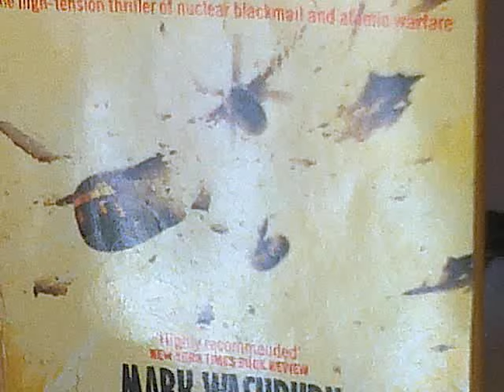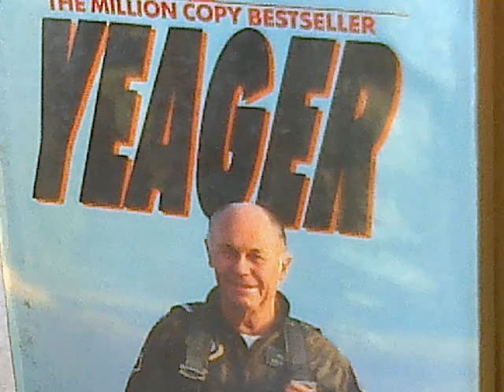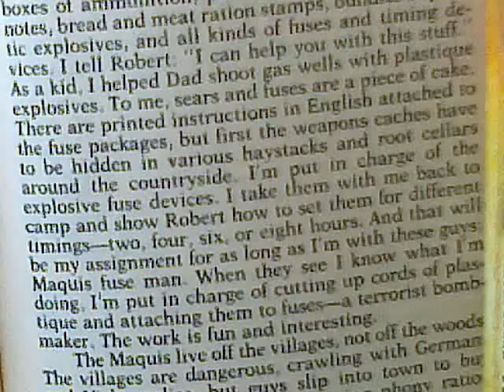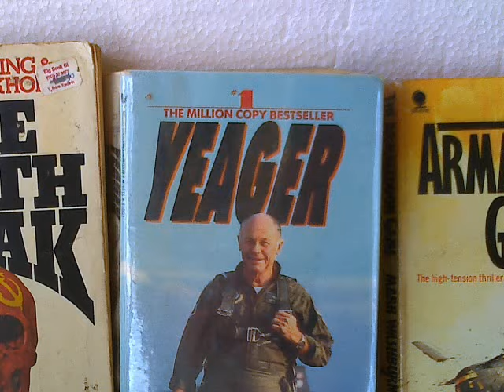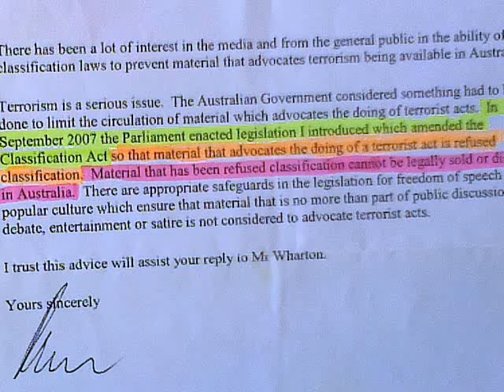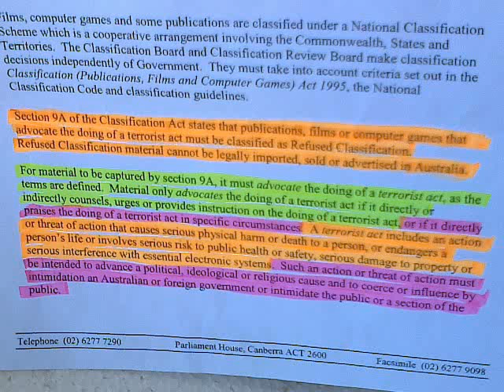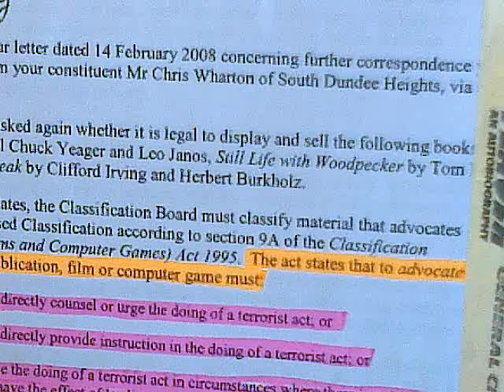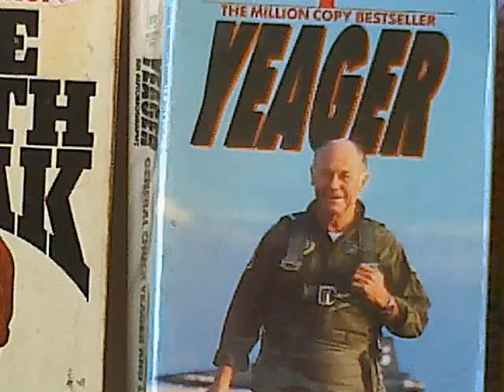General Chuck Yeager, "Bomb-Maker To A Terrorist Gang.." Self-Admitted !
When I was a little Aeromodeller, first reading the History of Aviation back in the 1960s, Chuck Yeager was a HERO.

  As a kid and as a teenager, the fact that he knew about Explosives, & the fact that he was a Fighter Ace, and the fact that he was happy to make Bombs so that Terrorists could try to kill anybody who disagreed with the Terrorist's Politics, and the fact that he was chosen to break the Sound Barrier BECAUSE he was a Hillbilly who knew all kinds of stuff...; they were all sold to my generation as being totally honourable Character Traits.

   Then, when my Government redefined "Terrorism" as being ANY KIND OF ASYMETRIC WARFARE, EMPLOYED BY ANYBODY, DIRECTED AGAINST ANY "GOVERNMENT" WHATSOEVER..; I decided to attempt to reason with them, by using Chuck Yeager as a Stalking-Horse.

I attempted to get my Government to admit that either A) Brigadier General Chuck Yeager (Ret., USAF) is a banned Terrorist Author in Australia, for advocating Terrorism. , or ; B) All the Anti-Terrorism Laws are a Crock-Of-Subjective-Shite, wherein "Our TERRORISTS are Heroic Noble Warrior Freedom-Fighters, but Your TERRORISTS are Wicked Brainwashed Godless Murderers, because GODTHEORY IS ON OUR SIDE...!".

  As expected, the Politicians squirmed, and weasel-worded, and escaped the responsibility of answering the Question.

 I may make another video, of Yeager's lengthy admission to his commission of War-Crimes, by obeying orders to machinegun Civilians.

 Chuckles was a TROO BELIEBER, y'see ; so he didn't mind admitting that "Befhel ist Befhel, Jawohl !" was a BIG motivation in what he did with his 6-Gun Mustang...